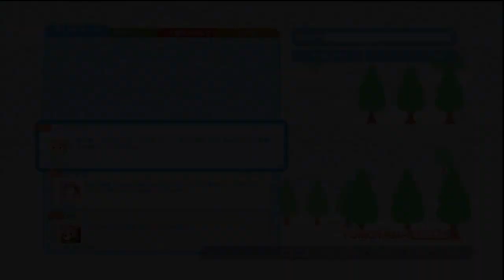.hack//VERSUS - Story Mode: Part 24: Kite Needs a Lesson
On using healing items on his teammates and not himself! (I never healed my teammates in the major boss battles and had my butt kicked in the original series. xD)

A non-commentated playthrough of .hack//VERSUS!

Due to the game's structure, I'm keeping this a non-commentated playthrough. Better to not hear me rage about fighting games. @.@